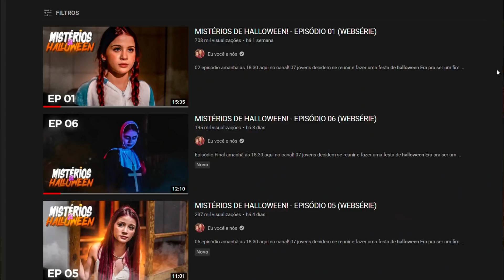ARRUME - SE COM A GENTE! + VLOG FESTA DE HALLOWEEN!!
NO VÍDEO DE HOJE NÓS NOS ARRUMAMOS PARA UMA FESTA DE HALLOWEEN...  ASSISTA O VÍDEO ATÉ O FINAL E SE DIVIRTA COM A GENTE COM MAIS ESSE VLOG AQUI NO CANAL..

NOSSO NOVO CANAL: @reactseuvoceenos